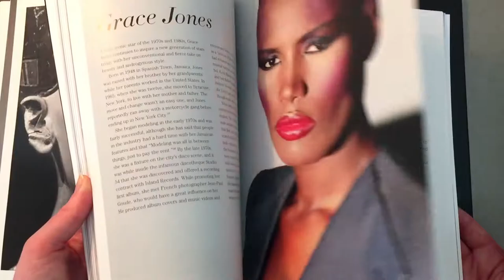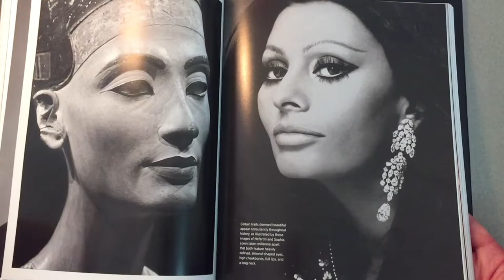Unboxing Things of Beauty: Face Paint | The Story of Makeup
I love shopping online, even more so than shopping in person. Except when it comes to buying books. Specifically coffee table books. The ones where the pictures are really what you're interested in. Most of the time you are literally asked to judge a book by its cover when deciding to buy and all I want is to SEE INSIDE!

As a huge fan of Lisa Eldridge, Makeup, Cosmetics, History, Art... it was a given I was buying Face Paint: The Story Of Makeup as soon as it was released. I had it on pre-order sight unseen from Amazon as soon as it was available on their site and was one of the lucky ones to have it shipped before it sold out several times (its on its 4th printing!)

For those who like to peruse between the covers before you decide to buy, this if for you.

But seriously, the author is Lisa Eldridge, you KNOW its going to be good. BUY IT.

You can buy Face Paint: The Story Of Makeup

For a full review of the contents, come visit us